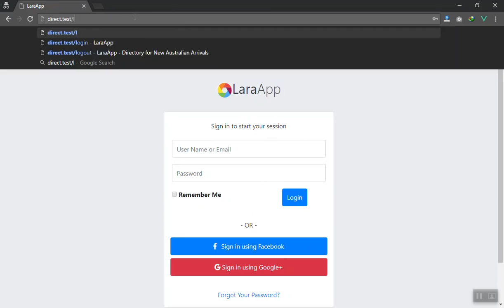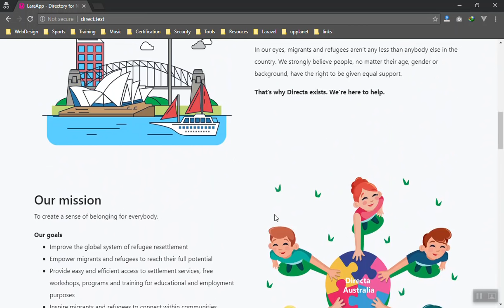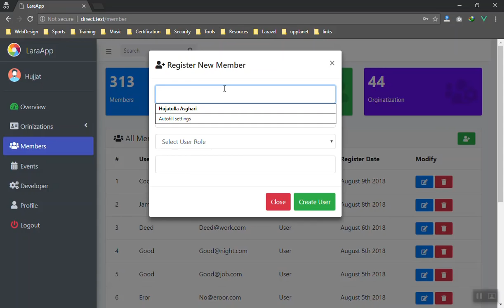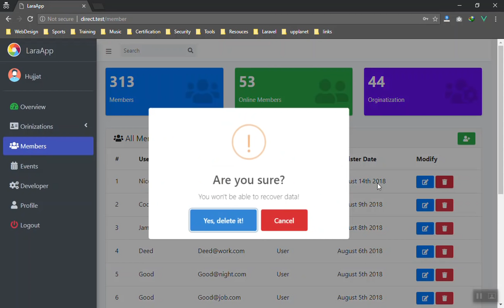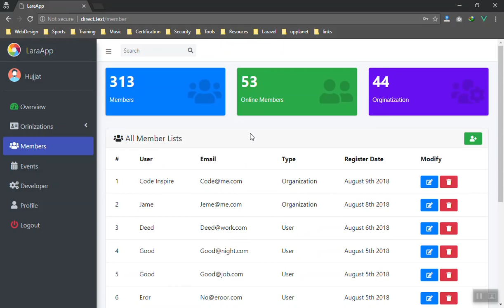Let's Build a Multi-Purpose Laravel + Vue Application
Let's Build a Multi-Purpose Laravel + Vue Application is out now. In this series, you learn everything you need to know about Building a complete web application with Laravel and Vue js. So, I am so excited that so many of you guys like my content and keep inspiring me to create more videos. My goals is to inspire you to write better code and better applications.

Open Source At Github.

Here are the things you will learn in this series:

* How use Vue Router with Laravel
* How to Install AdminLTE 3
* How to Use Font Awesome 5 on Laravel
* How integrate mailchimp with laravel
* How to use Laravel Socialite
* How to Use API in Laravel
* Api Auth with Laravel Passport
* JWT with Laravel Passport and JavaScript Request
* Vue Custom Events
* Vue form with Laravel
* Relational Database with Laravel
* Axios and Ajax Request
* ACL in Laravel
* Online Users list